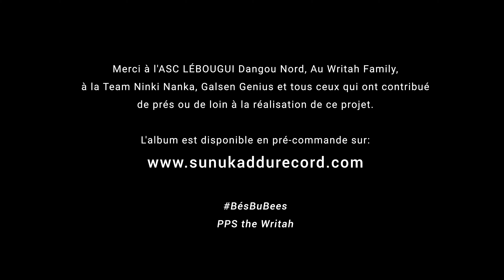PPS the Writah - Yëngël (ft Demba Koddu Feeling) (Clip officiel)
Artiste : Pps The Writah
Titre : Yëngël (Feat Demba koddu Feeling)
Album : Bés Bu Bees
Prod : Kayeed
Réalisation : MLD Le Mind